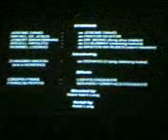CA islip7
a presentation of LCAG CA Deapartment to their upcoming 23rd Church Anniversary